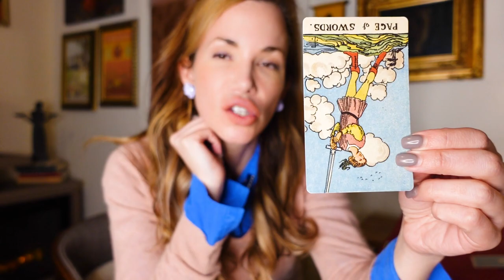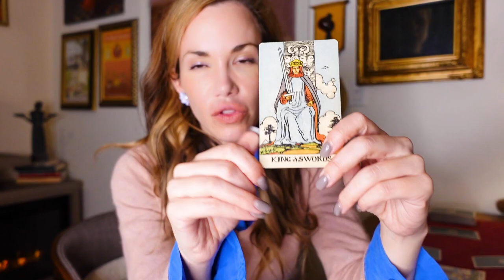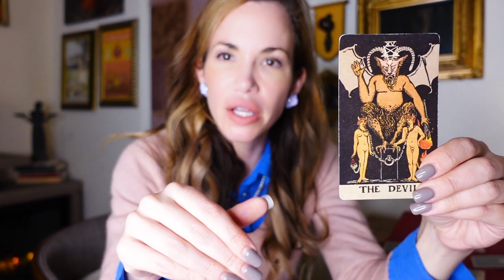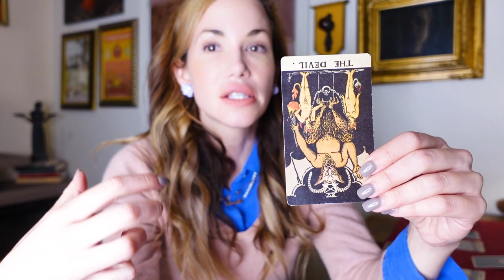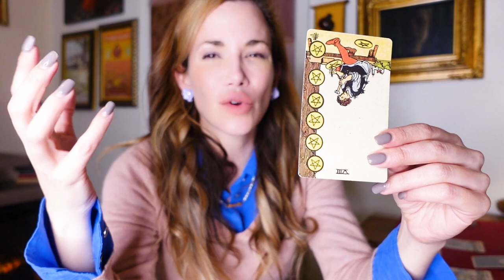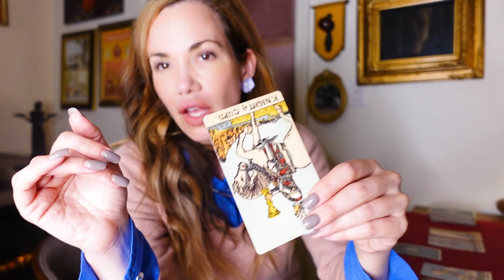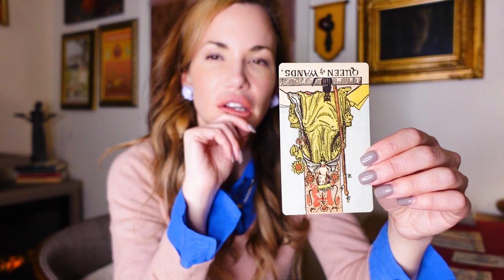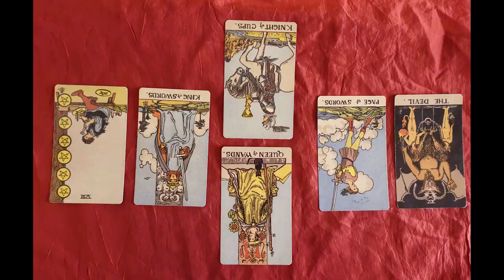What the Cards Say - Margot Robbie - Marriage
We pull cards on Margot Robbie and her non-famous husband Tom Ackerly as there have been rumors that there were speedbumps in their marriage.